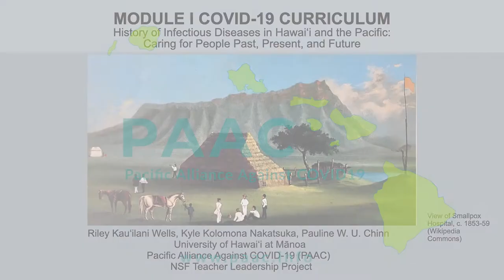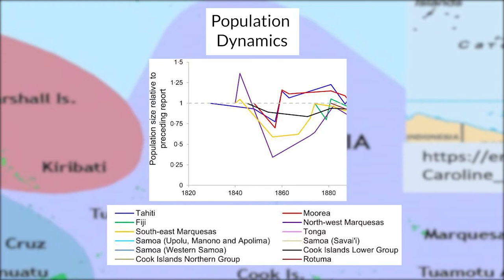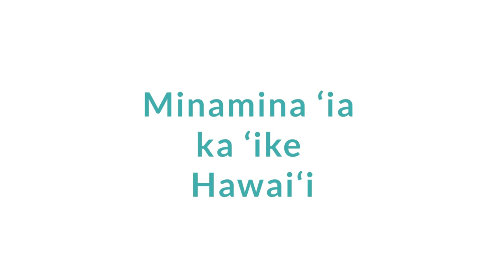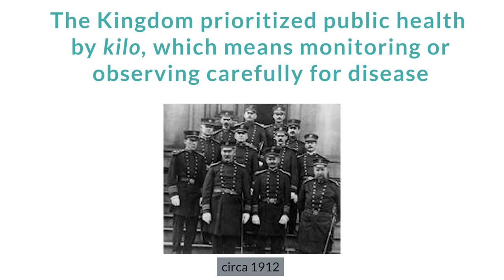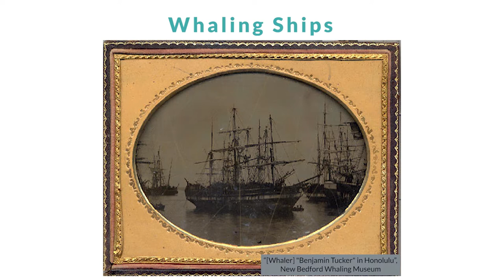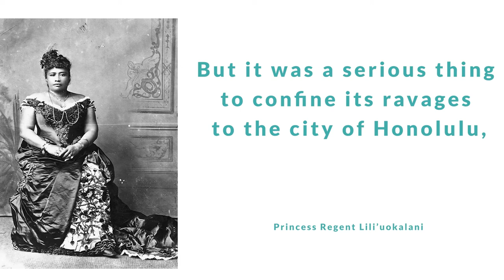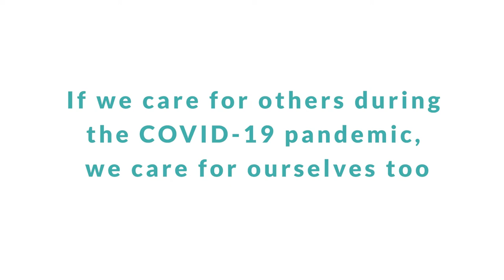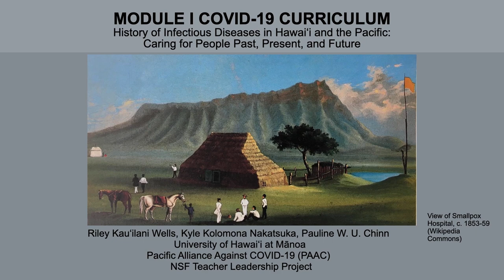MODULE 1: HISTORY OF INFECTIOUS DISEASES IN HAWAI'I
The Pacific Alliance Against COVID-19 (PAAC.info) presents a video that discusses Hawaiʻi’s historical relationship with introduced diseases. Centuries of isolation left Native Hawaiians with no immunity to introduced diseases. Learn more about cholera, measles, smallpox, leprosy, Spanish flu, whooping cough, bubonic plague, scarlet fever.